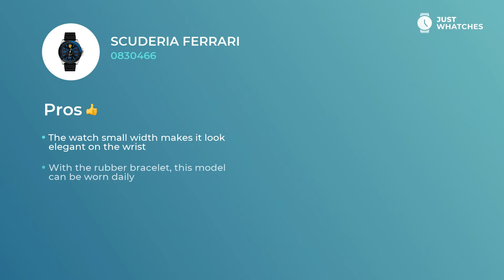Slick Scuderia Ferrari 0830466 Men Watches Features, Detailed Specs, Detailed Review 360°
Deluxe watch Scuderia Ferrari 0830466 for sophisticated Men.
Scuderia Ferrari 0830466

• robust quartz movement
• rubber strap,
• solid analogue circle black dial

— all of the characteristics from our list make this model a unique addition to your image.

• convenient strap
• no allergic reactions materials
• upscale movement
• modern style

give this watch a look of not simply a fitting addition to a modern Men image, but also make it a basic piece for building their sophisticated lifestyle.

In this revision, you get to learn Scuderia Ferrari 0830466 features, materials, and ways of work. We also will share an answer to the crucial: how the prices for the Scuderia Ferrari 0830466 watch differ in the United States, United Kingdom, and EU countries.

How do you find Scuderia Ferrari 0830466? Please share your comments below and vote for the brands and models you want to see on our channel.

Just Whatches does not represent any watch manufacturer. All the information you see on Just Whatches is subject to copyright.